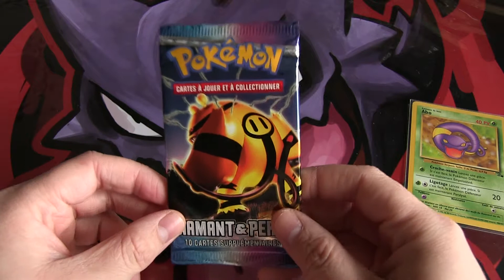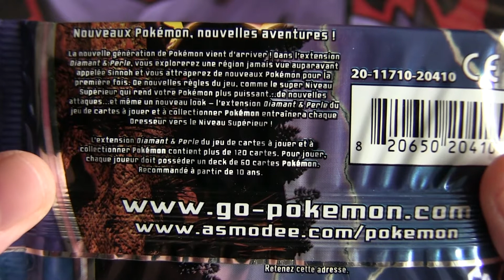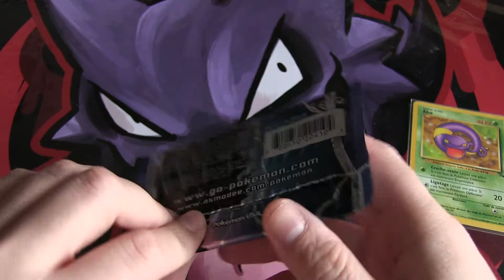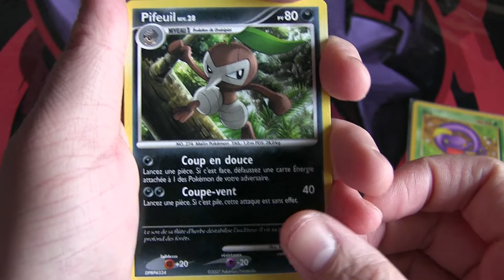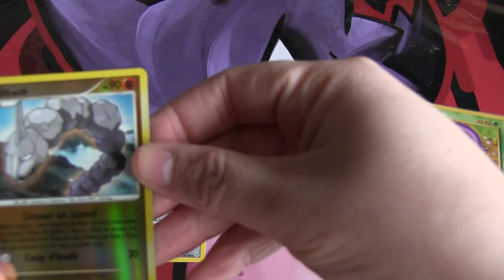Ouverture d'un booster pokémon Diamant et Perle [C.P.P 3]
Salut à tous ! Ouverture d'un booster qui commence bien à dater. Est ce qu'on va pouvoir capturer spectrum ce pokémon coquin et malicieux :)